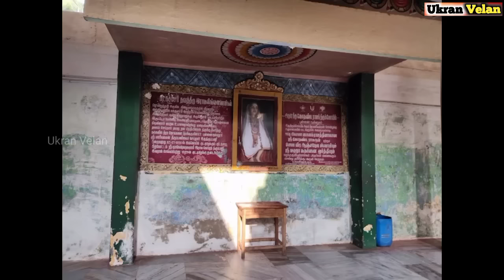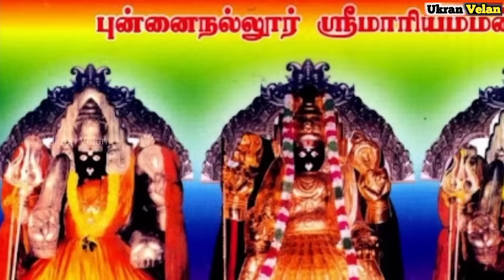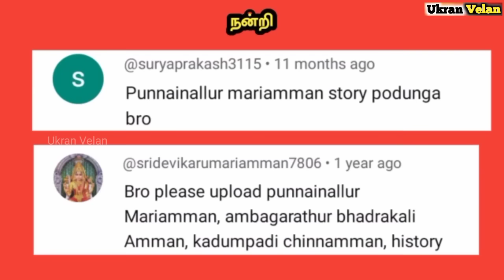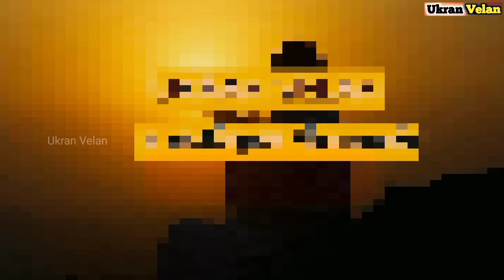Punnainallur Mariamman Temple History in Tamil | புன்னைநல்லூர் மாரியம்மன் கோவில் வரலாறு